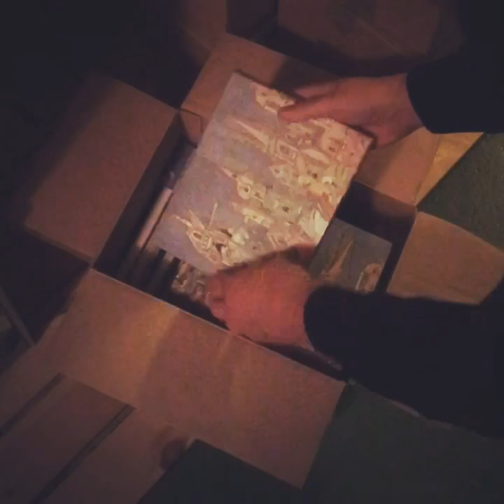Hidden treasure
My publisher found a box – with 18 signed and doodled copies of the first edition of ”The second in line”